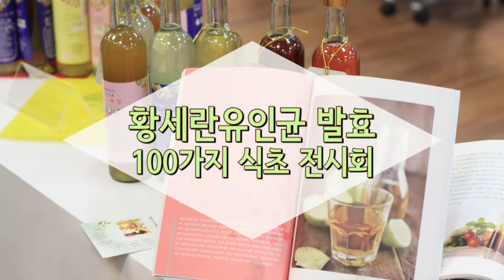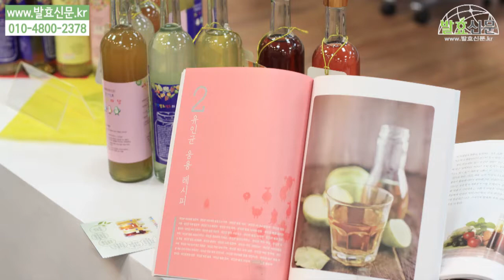발효신문 '황세란유인균 발효 100가지 식초 전시회' 상추/더덕/감자/수박/아카시아꽃/호박 식초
발효신문의 황세란 전문기자가 2016년 11월 28일, 29일 이틀 간 개최한 '유인균 발효 100가지 식초 전시회'에서 상추 식초, 더덕 식초, 감자 식초, 수박 식초, 아카시아꽃 식초, 호박 식초를 소개하고 있습니다.